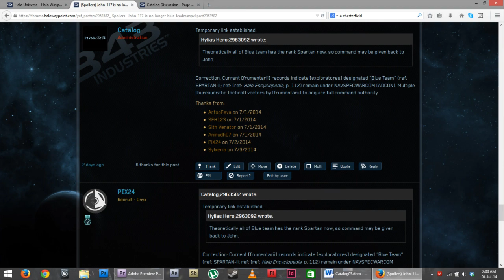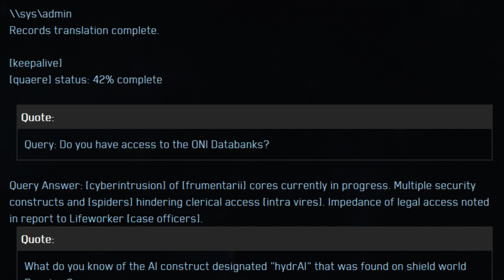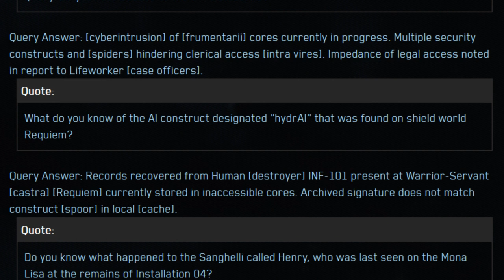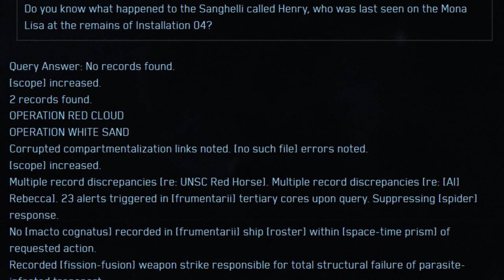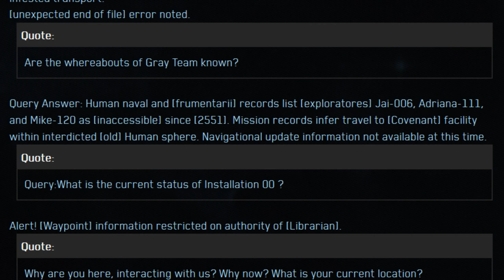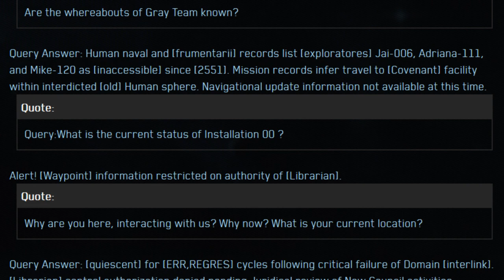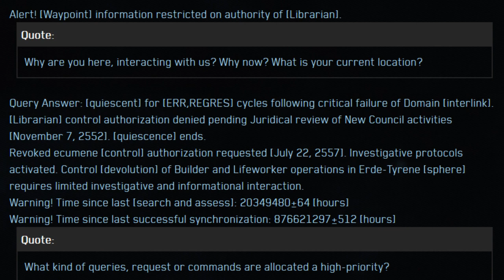What is Catalog? - Part 3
Catalog returns with more answers!